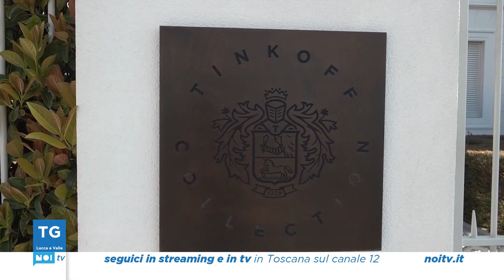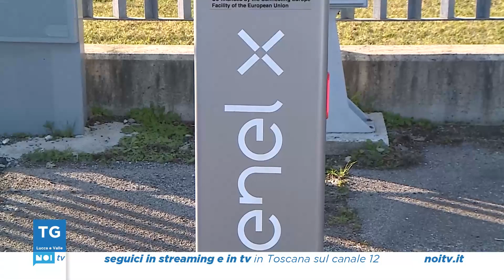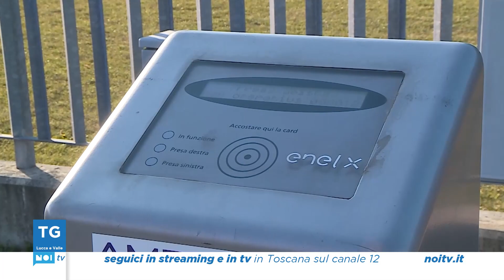Tg Noi Lucca e Valle | 11/01/2023